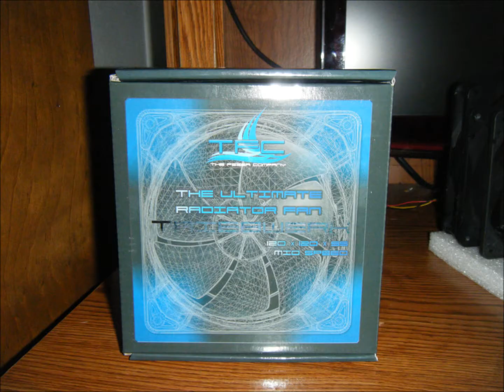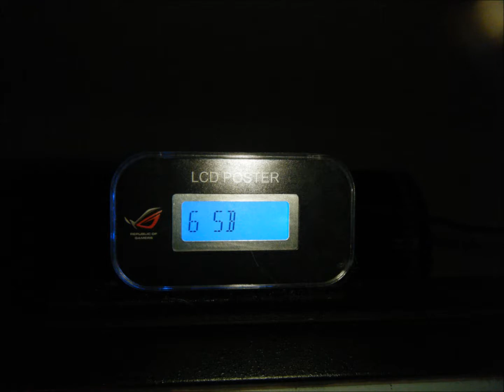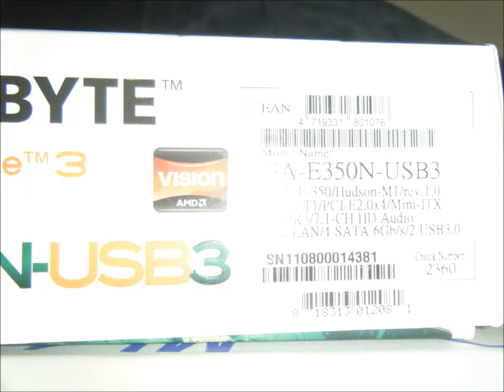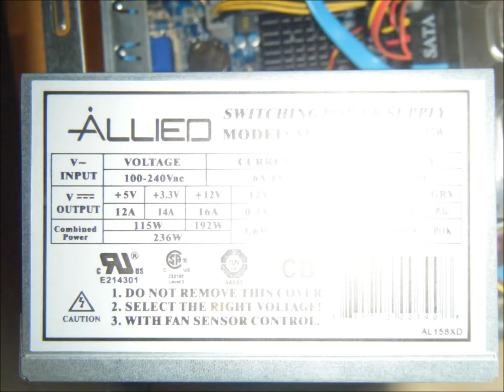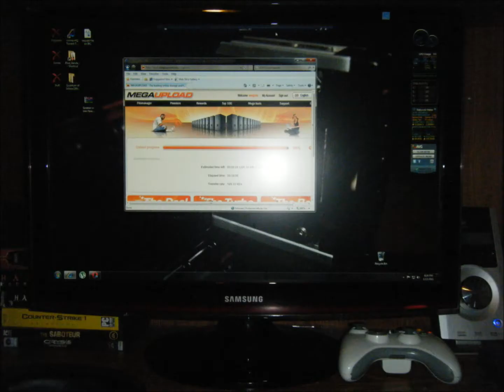Over The Years Part 2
Is a Project I started When I Built my First water-cooled pc when I was 12 years old (Koolance PC2 jet black (601BW) Water-cooled Case), I tried to document some of my custom Computers/Servers/HTPC I made, & took multiple pictures. you can see a transformation between my Antec  P180B/Antec 1200/Coolermaster HAF932(a lot of modifications were done to these cases), I tried different settings, building different kinds of water-cooling setups Different cpu/gpu Waterblocks , single water-cooling loops & Dual water-cooling loops.

Some of the Computer parts may have been re-used, so I apologize if some of the pictures look the same, also I was afraid of Youtube deleting my video, so I didn't add any Music to my videos. I suggest watching all 4part videos in 1080P & having your favorite music play in the background while you watch!!!

I hope you enjoy my custom computers I have built so far, I hope in the future I can build something more custom, I'm dreaming of building the smallest water-cooled  ITX pc , maybe as my next PC build

Each set of pictures are in a timeline  part 1 is my first pc, part 4 is my latest pc .If you add all the pictures from 4 parts of "Over The Years" there are a total of 1511 High Res Pictures that = 2.81GB

Continued from System Specs in Part 1:
Parts for Antec1200 PC were bought in 2008
Case: Antec 1200 case
Motherboard: Asus P5q P45 socket 775
CPU:Intel Core 2 Quad q9650 3.0ghz Stock, Overclocked to 4.1ghz
CPUcooling: Swiftech H20-220 Ultima GTZ watercooling Kit
Memory: CORSAIR DOMINATOR  2x 2gb(4GB) 1066mhz ddr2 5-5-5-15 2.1v
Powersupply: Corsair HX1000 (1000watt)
Videocard: pci express ati Sapphire 2gb hd4870x2(dual gpu card) ($430usd from tigerdirect)
case fans: 6x 120mm blue led antec tri cool
HDD: 4x 1TB(4TB) westerndigital 1TB cavier black 32mb cache 7200rpm(3x in raid 0)
Monitor: Nec 22 inch 1680x1050 resolution 5ms lcd monitor
Soundcard: pci express 1x creative x-fi titanium 7.1
Mods:Custom drilled holes for swifttech mcp 655 watercooling pump & drilled holes for swiftech micro reservoir, then cut out a slot into the back of the case to run 120mm fan cables for water cooling radiator, Custome red cable management tube for sata II blue UV cables. carbon fiber mod for soundcard, added/glued custom uv blue dragon next to motherboard!
Neon: 2x 12inch Logisys UV cold cathodes
Parts for Coolermaster HAF932 PC were bought in 2008
Case: CoolerMaster HAF932
Motherboard: Asus maximus II formula P45($250usd motherboard)
CPU:Intel Core 2 Quad q9650 3.0ghz Stock, Overclocked to 4.2ghz
CPUcooling: Swiftech H20-220 Ultima watercooling Kit(modified with custom red 7/16inch tubing & different fans)
Northbridge/Motherboard cooling: Swiftech MCW-NBMAX
Videocard: 2x pci express ati Sapphire 2gb hd4870x2(quad gpu crossfire x)
case fans: 2x 230mm coolermaster fans, 2x 3000rpm sythe ultra kaze,1x 140mm cm fan,1x 120mm Antec tri cool blue led fan
Monitor: 24inch Samsung t240hd  1920x1200 5ms
Mods:Custom drilled holes  swiftech micro reservoir Custome red cable management  tube for neon boxes/cold cathodes,added 120mm outside of case for exhaust, better gpu temps) carbon fiber film on the floor to hide wires!
Neon: 2x 12inch Logisys Red cold cathodes,2x 4inch Loygis Red cold cathodes

System Specs information Continued on "Over The Years Part 3"